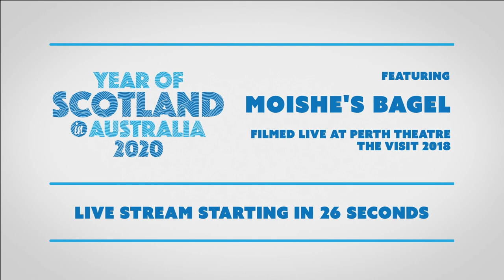Moishe's Bagel with Fiona Hunter Year of Scotland Australia 2020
The artists can't travel from Scotland to Australia to perform live at the moment but we can help take them there, and share these vibrant live music sessions with everyone in the process.

Featuring coverage of Moishe's Bagel with Fiona Hunter on vocals.

TRADtv is the official media partner for The Visit. The Visit and Year of Scotland in Australia 2020 are produced and managed by Showcase Scotland Expo

Lockdown won't last forever, but while it does, find out more about this week's featured artist, buy their music and book them for future gigs:

Phil Alexander | piano, accordion
Greg Lawson | violin, mandolin
Pete Garnett | accordion
Mario Caribé | bass, cavaquinho
Guy Nicolson | percussion